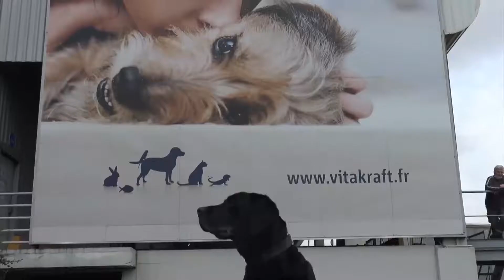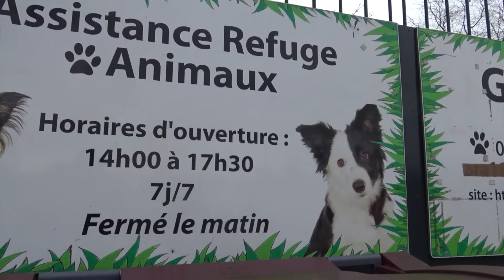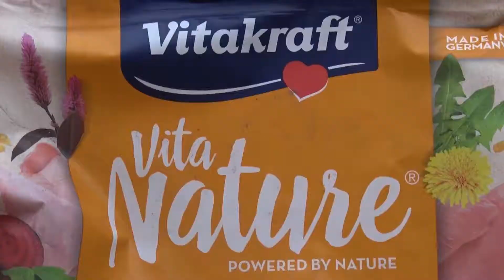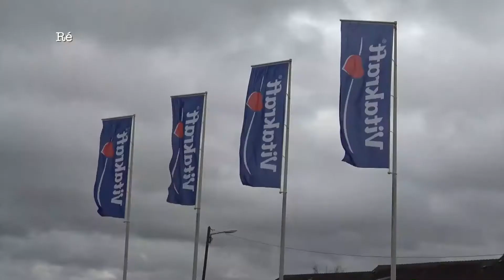Reportage vidéo de l'Avent solidaire de Vitakraft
En décembre 2021, nous vous donnions l'occasion de faire un don à une association en "likant" certaines de nos publications Instagram. En février 2022, nous sommes allées remettre vos dons au refuge ARA Evry - suivez-nous en images !